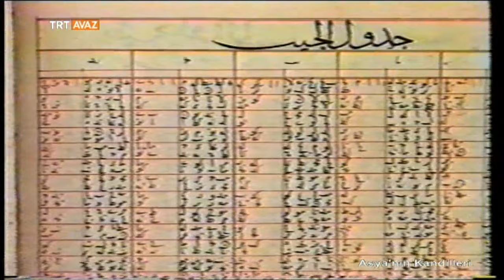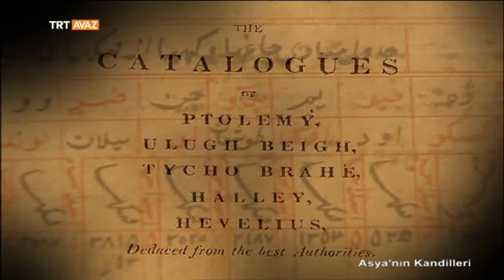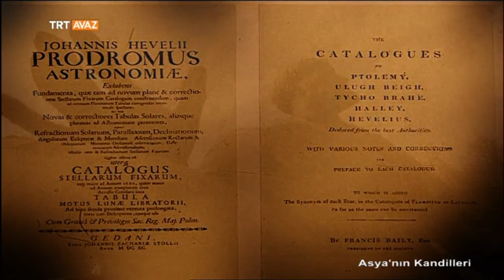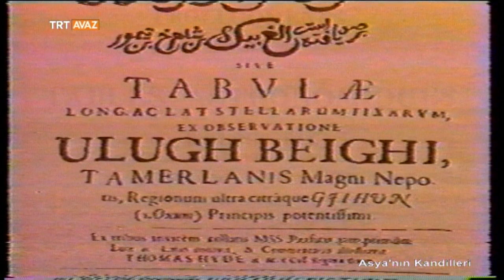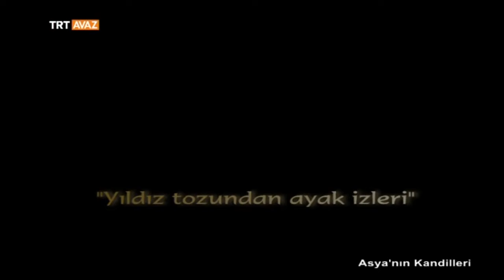Tahtta Oturan Âlim - Uluğ Bey - Asya'nın Kandilleri - TRT Avaz